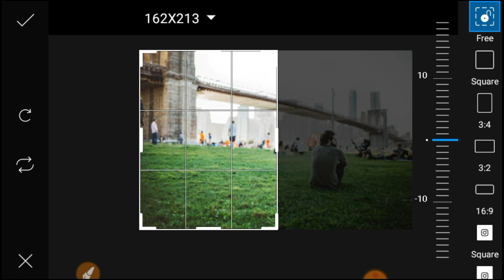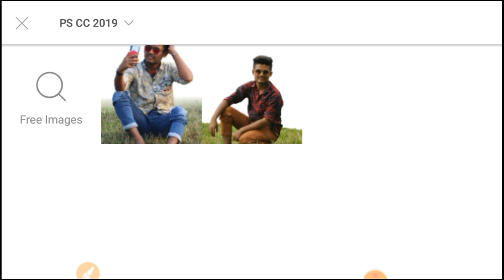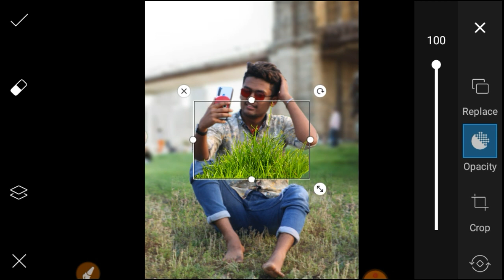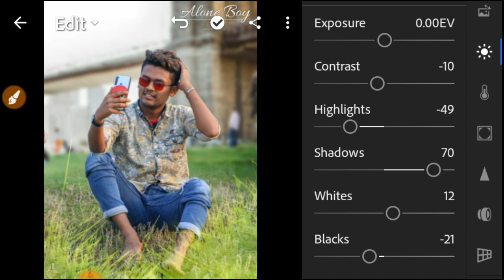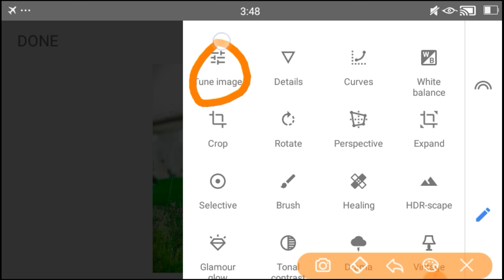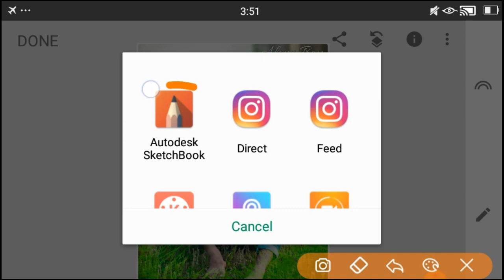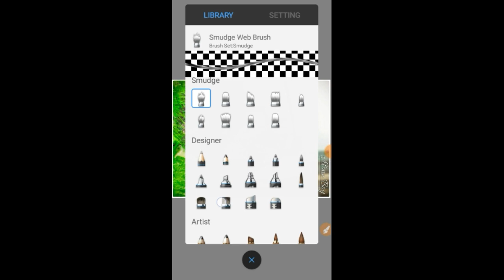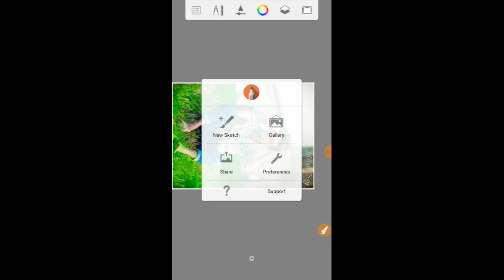Best natural photo editing in picsart | picsart nature editing tutorial | RK EditZ